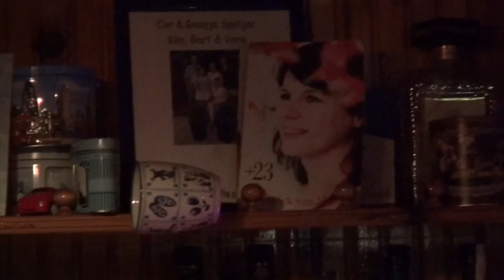Vlog 11. Vakantie in Dalyan, Turkije 1/4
Niks Ghana of de achterlanden van Siberië… ik ga het liefst op vakantie naar Dalyan, Turkije. Steekwoorden: prachtig, delta, thuiskomen, strand, bootjes, VIP-proof, favo place to be: appartement Villa Duran, Chocolade kruidnoten in Turkije?!?

On holiday to Ghana or visiting Siberia? No way! I love to go to Dalyan, Turkey. Keywords: beautiful, delta, coming home, beach, boats, VIP-proof (Visually Impaired Person), the place to be: Villa Duran Apartments, they make chocolate kruidnoten(Dutch treat) in Turkey?!?